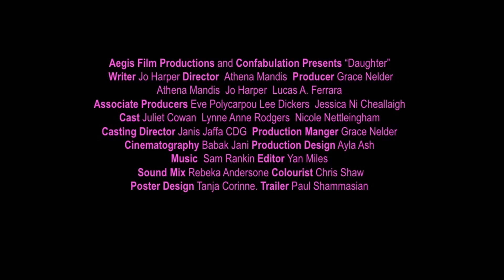COME MEET MY DAUGHTER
On Saturday, November 26, you’ll find the SOUTH COAST FILM FESTIVAL at the Stables Theatre & Arts Center, in the Old Town of Hastings, East Sussex (UK).
Now in its third year, its mission is to “create a platform for our filmmakers to be seen, but more importantly, get them the industry exposure to help sustain their craft for many years to come.”
We’re pleased to announce that DAUGHTER — a short film written by Jo Harper and directed by Athena Mandis — will be among the projects screened at this year’s festivities. And in this story, we witness the emotional roller coaster our protagonist experiences as she meets her birth mother (and stepsister) for the first time.
To secure tickets for the event (which begins at 11 AM; awards presentations at 7 PM), please
Our thanks to SCFF for the selection, and to our entire team for their unwavering commitment here. (Their Instagram tags follow.)
A film by Aegis Film Productions and Confabulation Films @confabfilms
Starring: Juliet Cowan @julietrachelcowan LA Rodgers @lynneannerodgers Nicole Nettleingham @nicole_haynes__ Isla Holmes
Producer Grace Nelder @gracenelder, @lucasaferrara
Writer Jo Harper @joharperdoyle
Director Athena Mandis @athena_mandis
APs Eve Polycarpou @polycarpoueve, Lee Dickers, Jessica Ni Cheallaigh
Casting Janis Jaffa @janishjaffa
DOP Babak Jani @babak_jani
Prod Design Ayla Ash @ayla_mash
Music Sam Rankin
Editor Yan Miles
Sound Mix Rebeka Anderson
Colourist Chris Shaw
Poster Tanja Zogg @tanja.corinne
Trailer Paul Shammasian @paul_shammasian
1AD Patricia Sommer pjsmin
Prod Assist Aimee Ellerto aimeeellerton
Covid Spvr Emma Nelder @emma_nelder
1AC Iona Greaves @iona.greaves
Gaffer Maya Ou @mayaziyuou
Spark Mitoshka Alkova @mitoshkaa
2AC/ Stills Katherine Hoad @katherine_audrey_hoad
HMUA Camryn Richards @camrynrichards_
This is my favorite DAUGHTER.